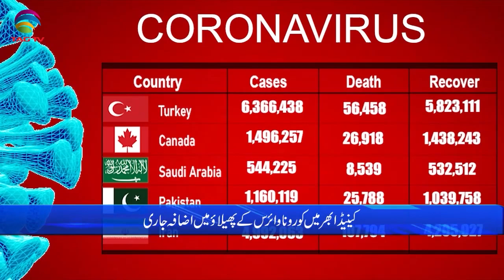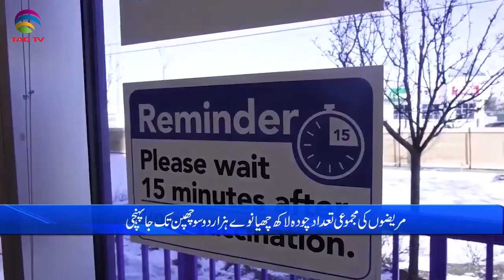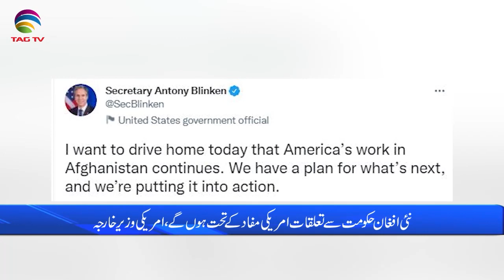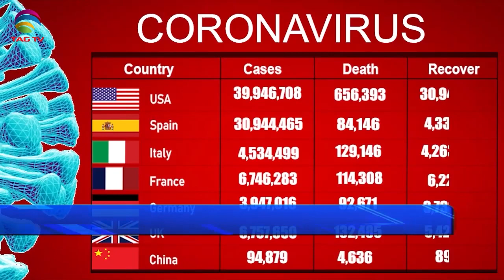International & Canadian News Bulletin in Hindi/Urdu - Aug 31, 2021